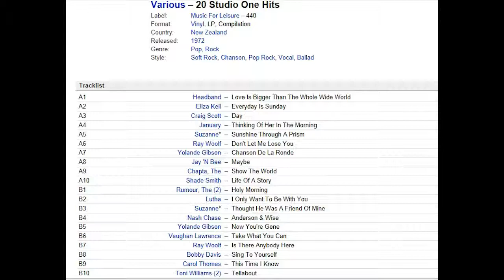Eliza Keil Everyday Is Sunday New Zealand 1972 20 Studio One Hits